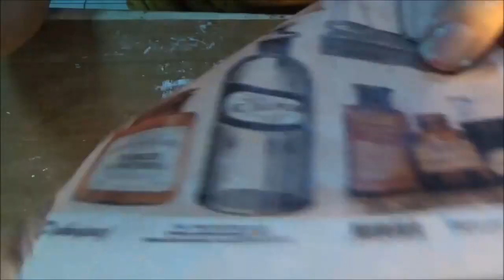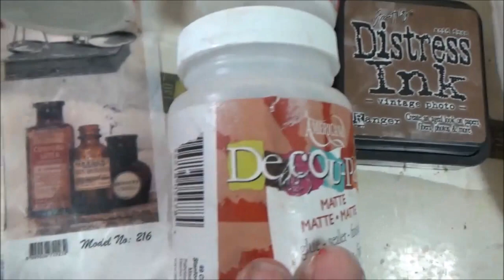Studio Decoupage Tutorial Denim Background with 3D Effect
1. Deco Art Media White Gesso
2. Americana Multi Surface Satin in Lipstick
3. Americana Titanium White
4. Americana Glazing Medium
5. Plastic Cling Wrap
6. Cadence Rice Paper  no 216
7. Americana Satin Varnish
8. Deco Art Media Modelling Paste
9. Americana Decoupage Glue Matte
10. Fimo Professional Detail Tool
11. Ranger Distress Ink Vintage Photo
12. Ranger Blending Tool
13. Graphite Pencil
14. Blending Stump
15. Royal langnickel Water Color Palette